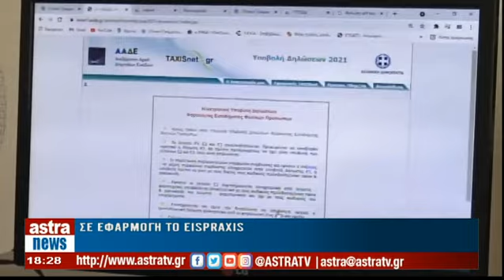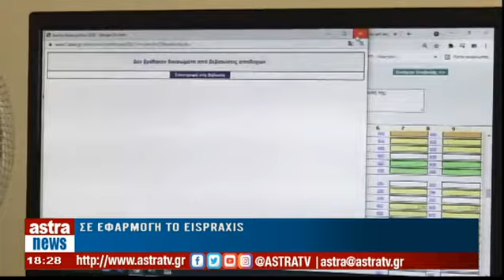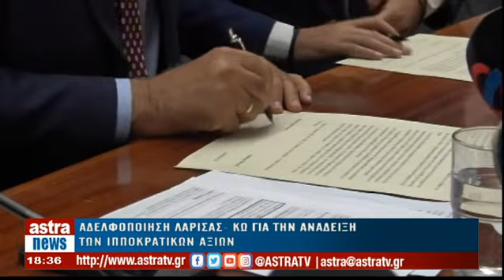Δελτίο Ειδήσεων 02/09/2022